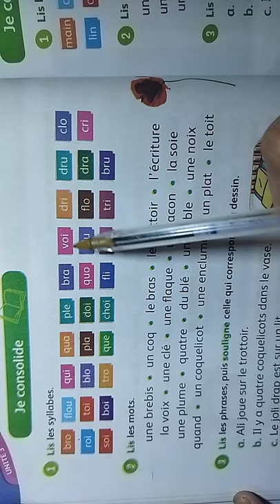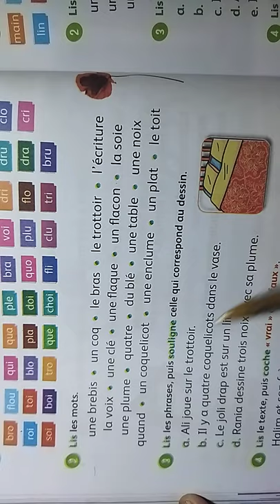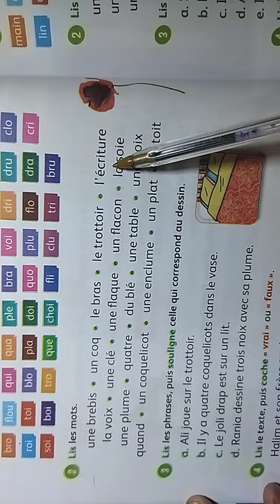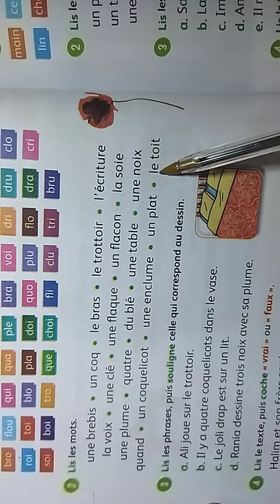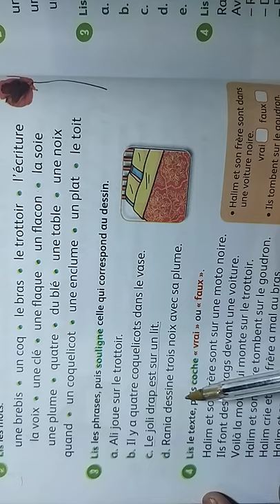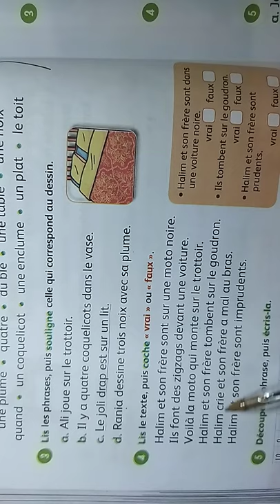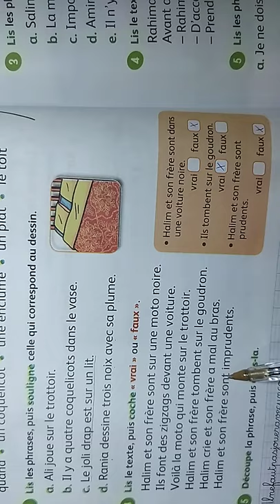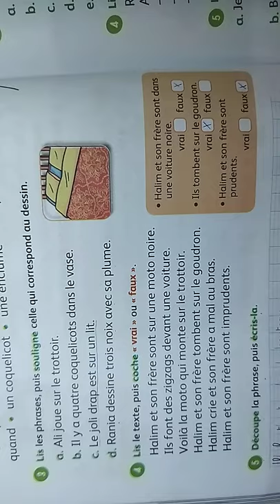Mes apprentissages en français 3 eme année page 90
Mesapprentissages en français 3 eme annee page90